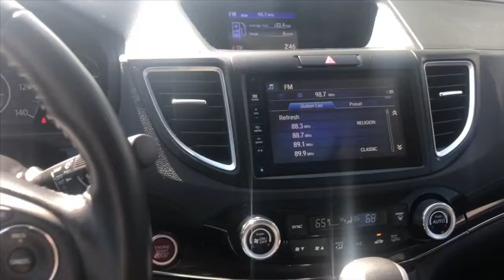Honda CR-V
This is a 2016 Honda CR-V. It has 14,395 miles on it. Super clean!